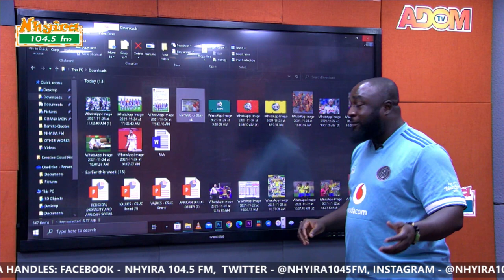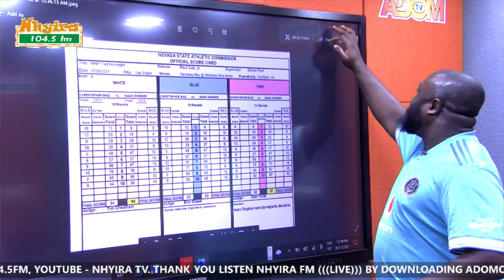AfricanSportingGazette with Nuhu Adams 24-11-21